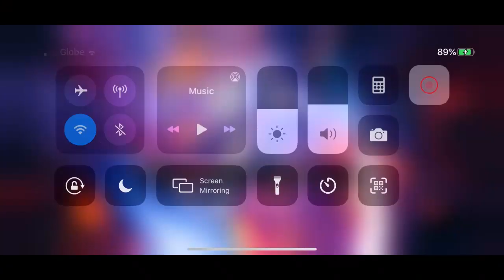ALLIANCE WAR (90): [KS_10] -VS- [SLVDM] | MARVEL Contest of Champions